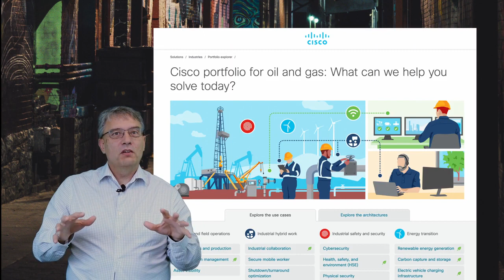Is Industry 4.0 Really a Revolution? | Understanding the Future of Manufacturing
In this Cisco Tech Talk, we explore the concept of Industry 4.0 and whether it truly represents a revolution in the manufacturing sector. Discover how IoT, AI, and automation are transforming industrial operations and what companies need to do to stay competitive in this rapidly changing landscape.

  What you’ll learn in this video:
  – What Industry 4.0 means for the future of manufacturing
  – How IoT, AI, and robotics are driving digital transformation in factories
  – Key strategies to adopt new technologies and maintain competitive advantage

  Industry 4.0 is reshaping the manufacturing world by connecting machines, people, and data in ways that were previously unimaginable. This transformation is about more than just automation—it’s about creating smarter, more resilient operations.